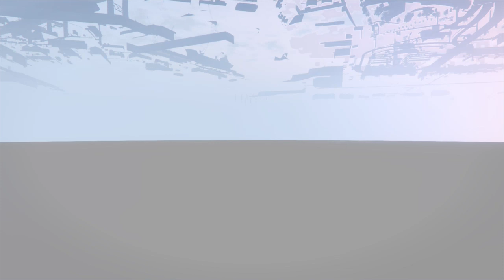☑️FUNCIONA☑️*TRUCO DUPLICAR COCHES A TUS AMIGOS*GTA V ONLINE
Espero que os funcione el truco chavales si es así apoyad el vídeo con un like y una suscripción compartir el canal y el vídeo que ya nos queda menos para los 700❤️Mi ID:Sv7-Canary